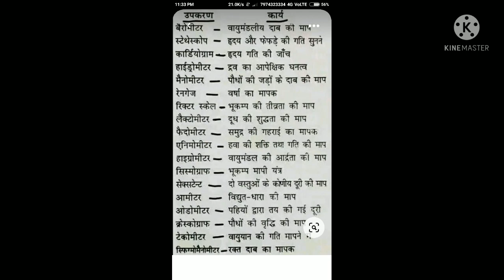short MOTIVATION bestmotivation UPSC pktrust